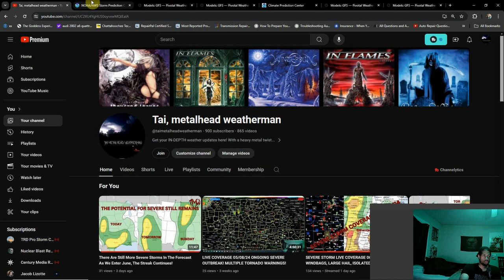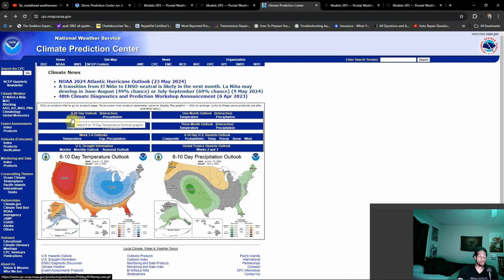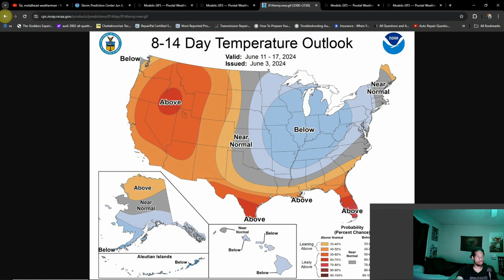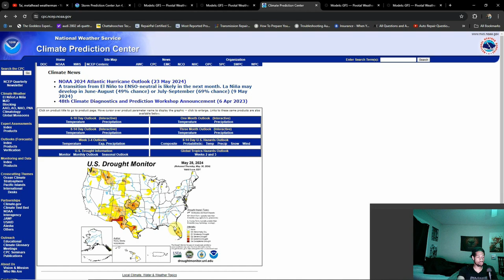Major League Pattern Shift & Heat Waves Ahead!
Late June is usually the start to summer but we may see an early start for many of the lower 48. Also, there are some runs that are a bit suspicious out west...